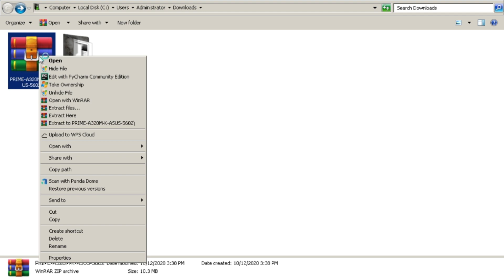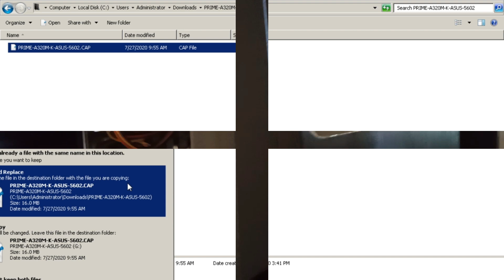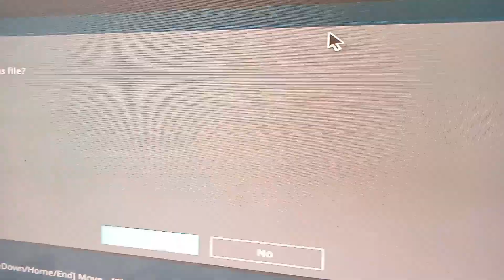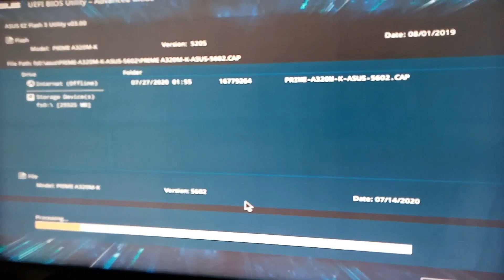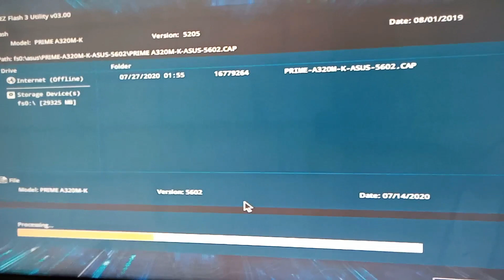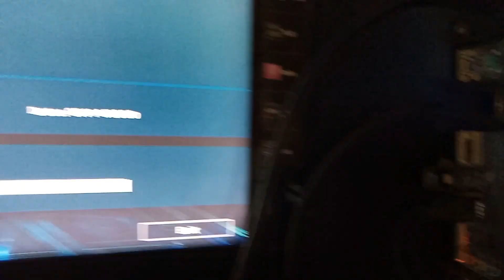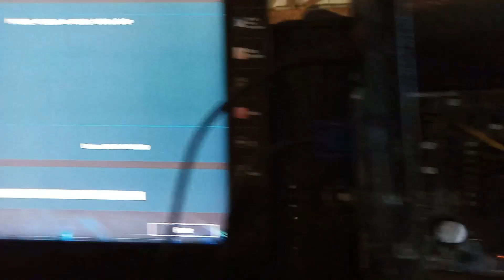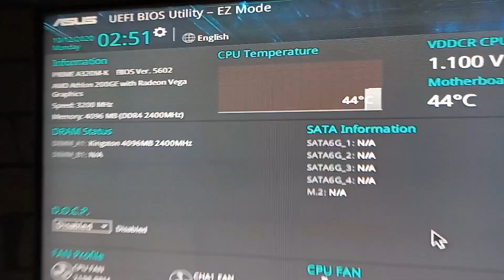ASUS PRIME A320M-K BIOS UPDATE 2020